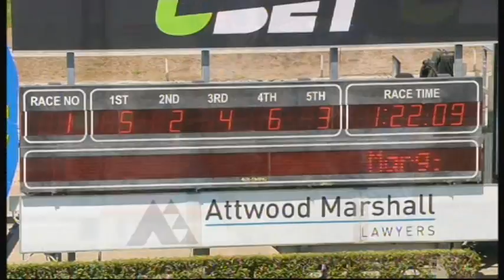Gold Coast 15/10/2016 Race 1 No. 5 (FAICONI)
This is the Fifth win for my little Girl Faiconi 1400m rode by Jackson Morris, train by Mr. Chris Munce (Eagle Farm).